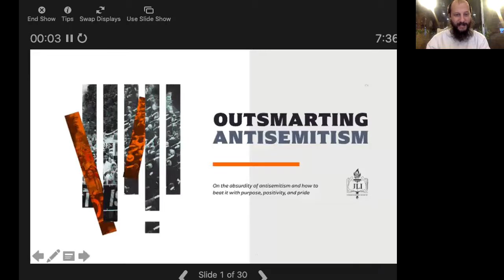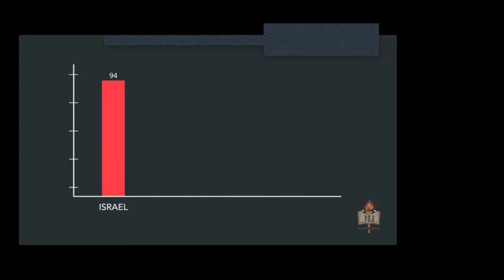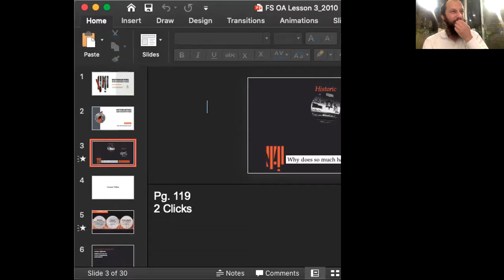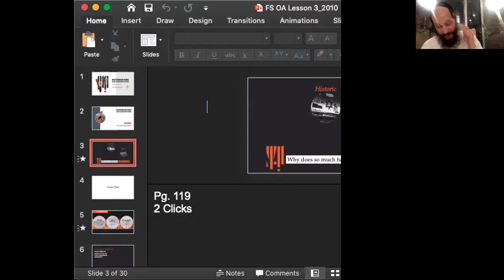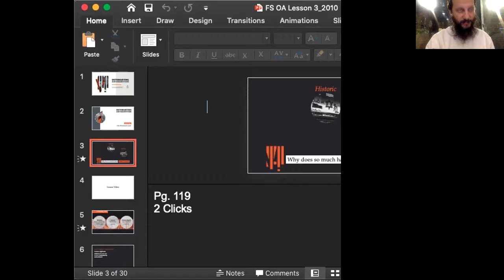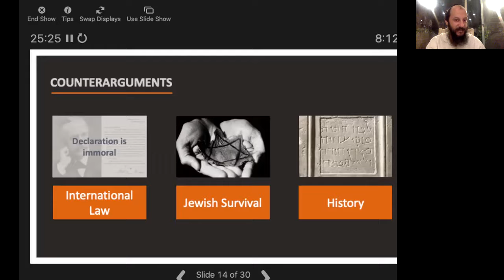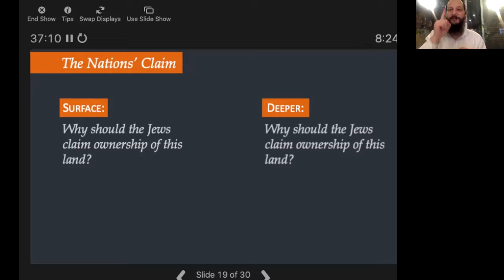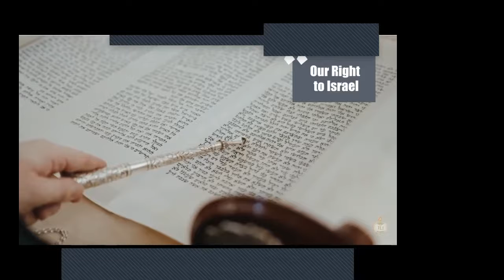Is anti Israel Anti-Semitism?